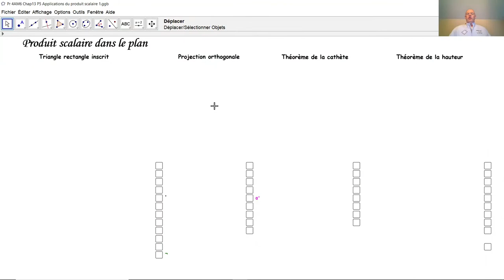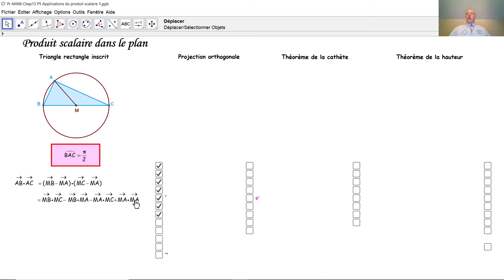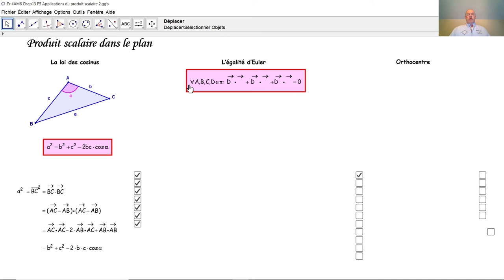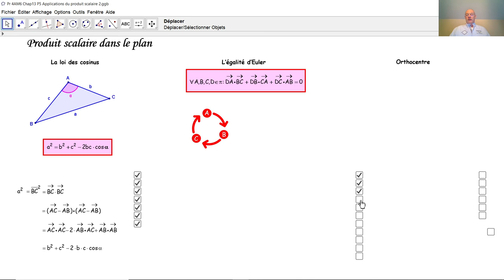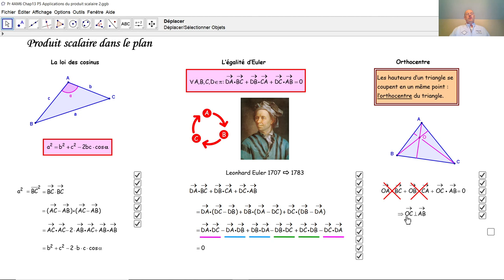Le produit scalaire en action F4039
F4039 Dans ce tutoriel, nous démontrons sept belles propriétés au moyen du produit scalaire: le triangle rectangle inscrit, la projection orthogonale, le théorème de la cathète, le théorème de la hauteur, la loi des cosinus, l'égalité d'Euler et l'orthocentre d'un triangle.